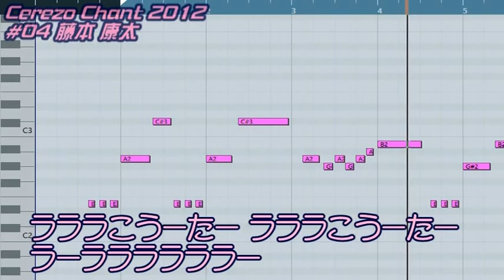【Cerezo Chant 2012】#04 藤本 康太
【歌詞】
ラララ康太 ラララ 康太 ラーララララララー

【元歌・参考リンク】
La Cucaracha（メキシコ民謡）

powered by Cubase6
sampling by サカつく3 応援歌エディタ